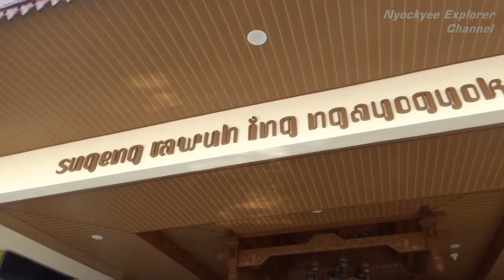Haru dan Bahagianya Anjing SIBERIAN HUSKY Ketika Menyambut Kedatangan Pemiliknya yang lama Pergi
Momen Haru sekaligus membahagiakan ketika seekor anjing jenis Siberian Husky menyambut kedatangan Tuannya yang  lama pergi

Nyockyee_Explorer Channel